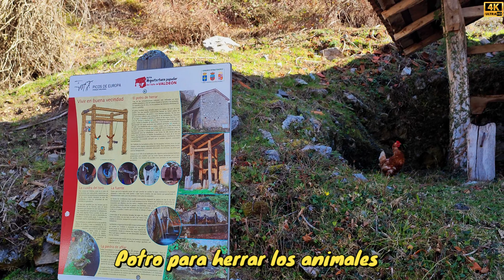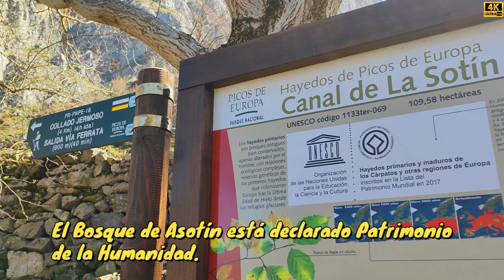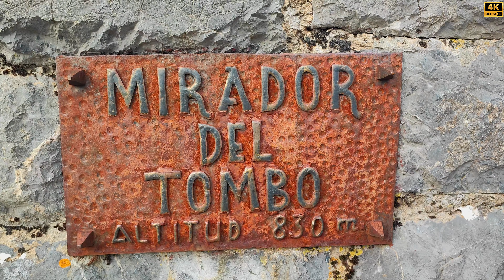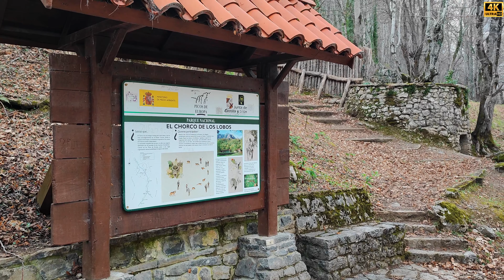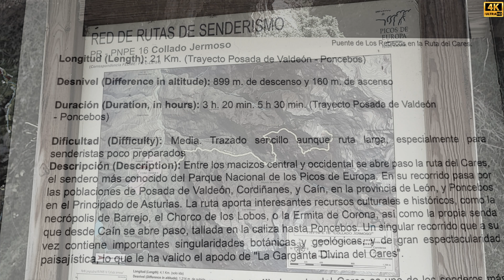PICOS DE EUROPA. Conoce el pueblo de CORDIÑANES. El Mirador del Tombo. El Chorco de Los Lobos. LEÓN.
Cordiñanes se encuentra en la falda del Macizo Central de los Picos de Europa, a 860 metros de altitud. Entre las localidades de Posada de Valdeón (a la que pertenece) y Caín, siguiendo la ruta del Río Cares. Bonito pueblo de montaña en el que viven 43 habitantes. Podemos visitar el molino, 6 bonitos hórreos muy bien conservados, una necrópolis medieval, el Mirador del Tombo, el Chorco de Los Lobos, la vía Ferrata de Valdeón o el Bosque de Asotín, declarado Patrimonio de la Humanidad. Frente al Chorco de Los Lobos, al otro lado del Río Cares, en el Monte Corona, se encuentra la Ermita de Corona. Cuenta la tradición que aquí fue coronado Rey Don Pelayo.
Punto de partida de innumerables rutas, como la que lleva a Collado Jermoso.